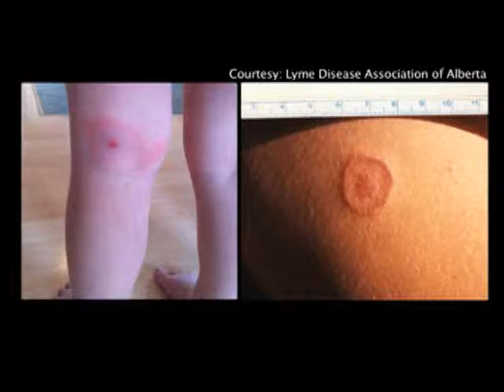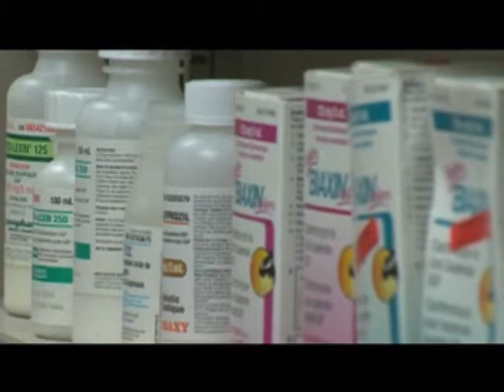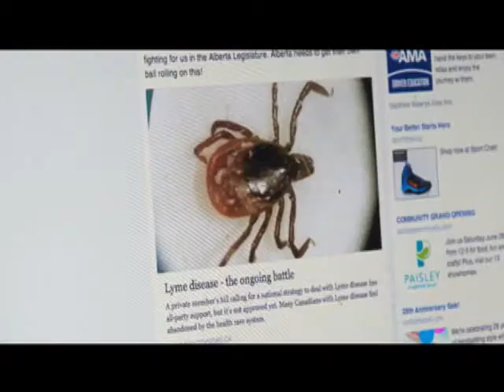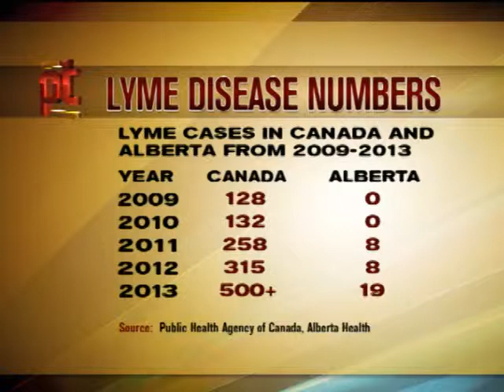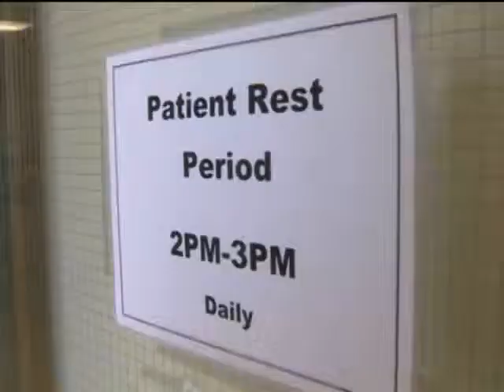2014-07-11 - Lyme disease in Alberta - "Alberta Primetime"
Original Air Date: Friday, July 11, 2014
We’re hearing the story of one Alberta woman’s life-changing battle against Lyme disease before speaking with Alberta’s top doctor on the controversy around the disease and if enough is being done to treat those suffering. Is Lyme in Alberta? And how will a new federal framework change the way it’s treated?

Lisa Robertson and her mother Bette Sinclair share with us the story of Lisa's experience with Lyme disease before we further the discussion with Susan McInnis, from the Lyme Disease Association of Alberta, and Dr. James Talbot, Chief Medical Officer of Health.

Property and Copyright of Alberta Primetime
Shared here only for the purpose of education and raising awareness.